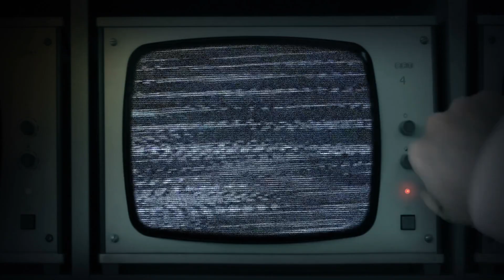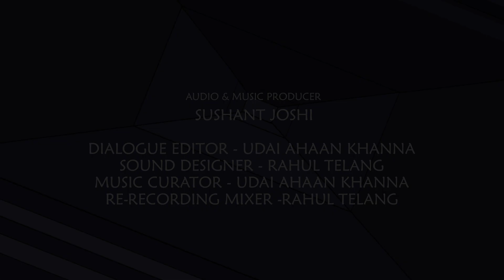Fiona Fatale 💥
🌟 Fiona Fatale: The Night Knight Rises 🌟

Get ready for an epic adventure with Fiona Fatale! In this exciting episode, our undercover British spy, Fiona, teams up with some cool new friends to battle a sneaky villain who’s plotting to take over the world! 🕵️‍♀️🦸‍♂️

As Fiona and her new pals join forces, they face thrilling challenges, solve tricky puzzles, and outsmart the villain’s evil plans! 🌍🔍 Will they save the day and stop the world domination scheme?

Join Fiona for a fun-filled ride of action, teamwork, and excitement in "The Night Knight Rises"! 🚀💥🎉